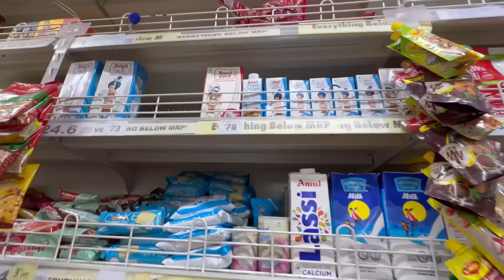অনেকদিন ধরেই নজরে রেখেছিলাম আজ সুযোগ আর সময় বুঝে হাপিস করে দিলাম || Asole ful gach amar khub priyo